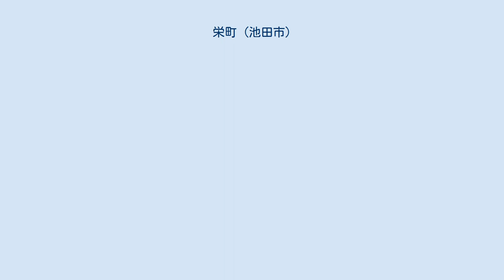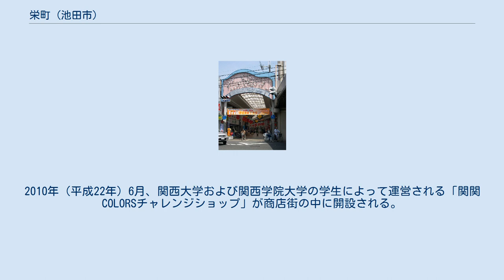栄町 (池田市)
池田市の町・字
日本 」 大阪府 」 池田市 」 栄町 (池田市) 栄町（さかえまち）は、大阪府池田市にある地名である。
丁番をもたない単独町名である。
郵便番号は 563-0056 である。
当地域の人口は、2017年12月末時点で 832 人である（池田市市民生活部総合窓口課の資料による）。
面積は、2018年3月末時点で 0.050 平方キロメートルである（池田市市長公室広聴文書課の資料による）。
 池田市の西部に位置する。
北は、栄本町と接しており、東は、大和町、菅原町と接している。
南は、満寿美町、呉服町、室町と接しており、西は、槻木町と接している。
南端部に、阪急電鉄宝塚本線池田駅がある。
槻木町との境の一部を、国道176号が通っている。
大和町との境を、大阪府道9号箕面池田線が通っている。
 池田駅前交差点から北へ伸びる栄町通り線のうち、同交差点から当地域の北端までの範囲に商店街「サカエマチ1番街」が展開しており、駅と商店街を歩道橋が結んでいる。
当地域は、池田市立池田小学校および池田市立池田中学校の校区に含まれる。
 1910年（明治43年）、大阪から池田を経て宝塚までの間に箕面有馬電気軌道（現在の阪急電鉄）が開通され、1932年（昭和7年）、大阪から池田までの間に府道（現在の国道176号）が開通されると、商店街が池田駅の周辺に形成され、駅の北側の当地域も繁栄してきたことが、地名の由来になったとされる。
 サカエマチ1番街 1944年（昭和19年）4月、町名変更が行われ、田中町の大部分が栄町一丁目、林口町の全域と田中町の一部が、栄町二丁目となる。
1949年（昭和24年）7月、北摂自由市場が開設される。
 1970年（昭和45年）3月1日、栄町一丁目、二丁目に、呉服町一丁目、室町一番丁から三番丁、大和町、槻木町の各一部が編入され、新たに栄町が制定された。
1987年（昭和62年）、サカエマチ1番街にカラー舗装が完成される。
1990年（平成2年）、風にはためく衣をかたどったモニュメント「呉服の里」（「衣被きの碑」）が池田駅前に完成される。
1998年（平成10年）、野乃鳥1号店が開店される。
2009年（平成21年）4月10日、おおやま歯科が開院される。
2010年（平成22年）6月、関西大学および関西学院大学の学生によって運営される「関関COLORSチャレンジショップ」が商店街の中に開設される。
2017年（平成29年）2月、時光舎が菅原町から移転し開店される。
2018年（平成30年）2月17日、大阪池田ゲストインフォメーションが開設される。
2019年（令和元年）11月16日、銀座に志かわ 阪急池田店が開店される。